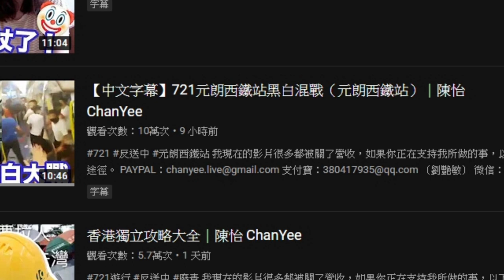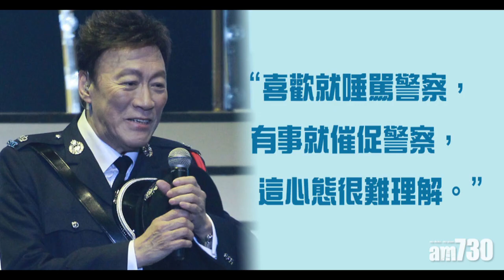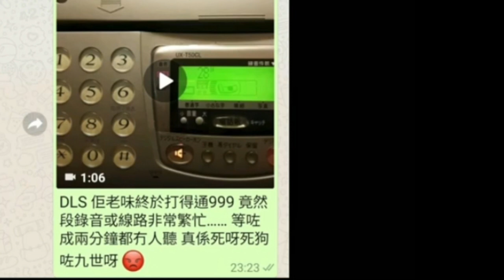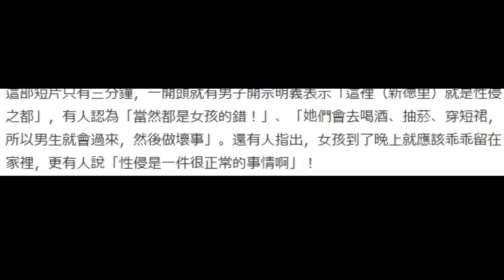折墮型香港YOUTUBER 為左錢 泯滅人性